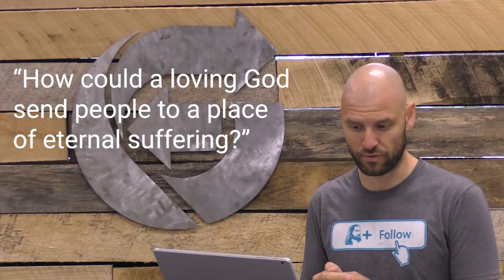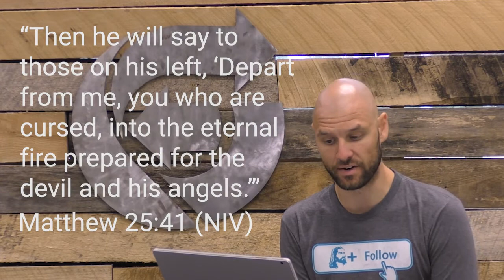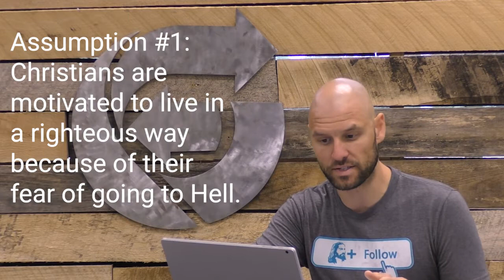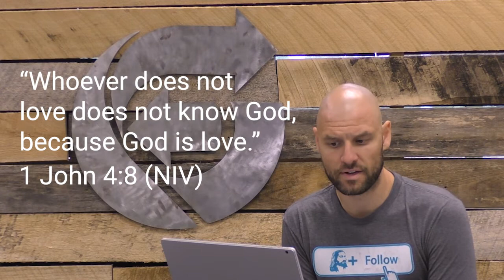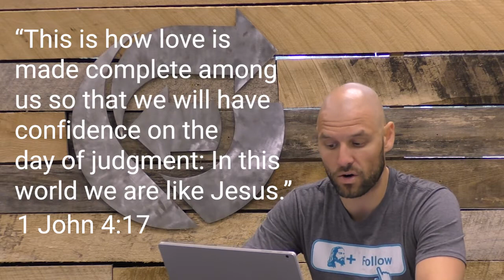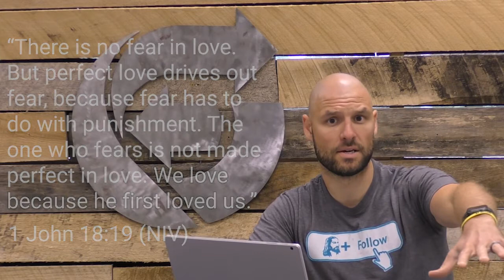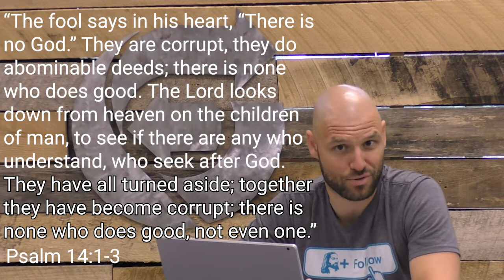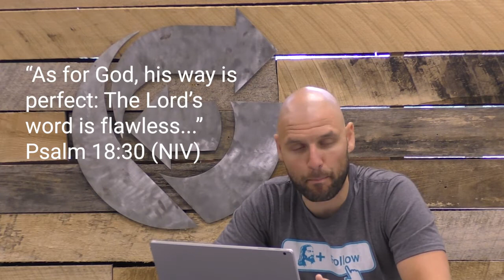GNG Digging Deeper 7-31-30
This is GNG's Digging Deeper for 7-31-20